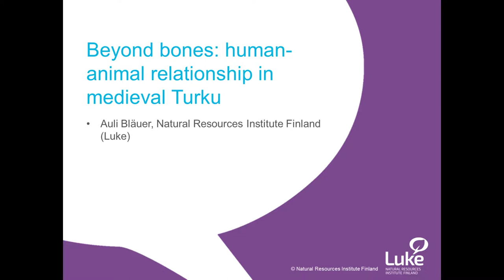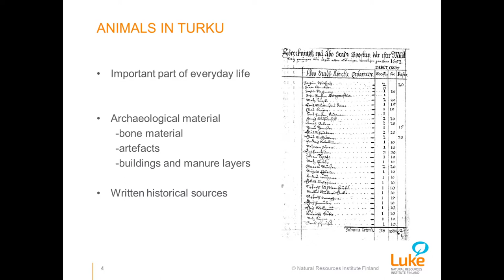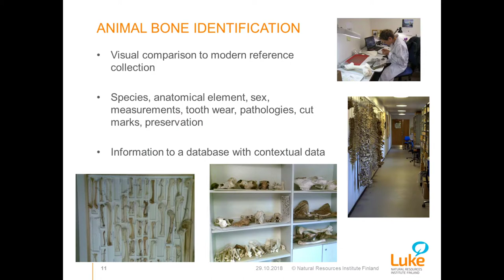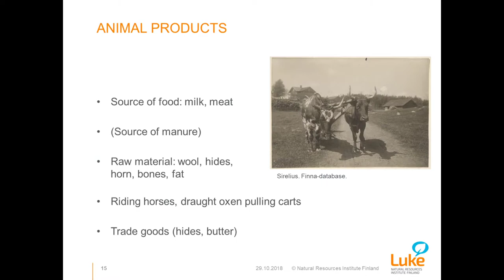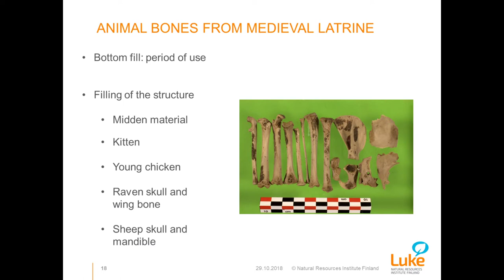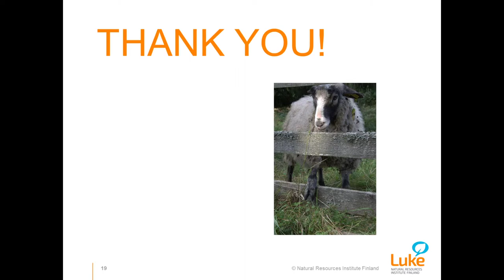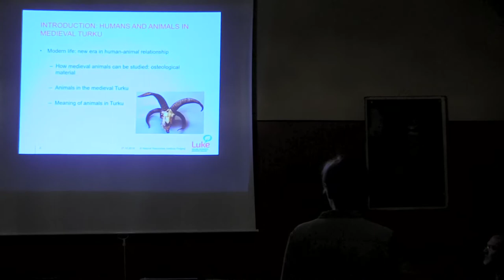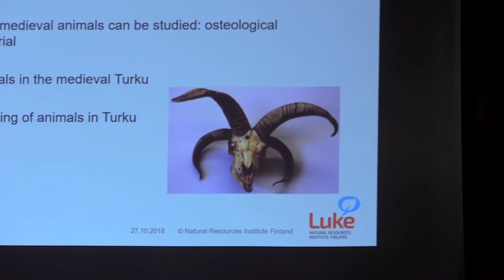Science Cafe Turku - (Auli Bläuer) - Beyond bones: human-animal relationship in medieval Turku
Zooarcheologist Dr. Auli Bläuer will be starting this season of Science Cafe with an exciting topic set in the hometown of Science Cafe Turku!

Humans and animals have shared common urban space hundreds of years in Turku. In this presentation historical Turku is explored from animal perspective. What kind of place was Turku for pigs to live in, for example? Also human-animal relationship in the town is explored. Animal held many roles in the lives of past Turku human inhabitants. They were utilized for food and raw material; they were seen as nuisance or danger but also kept as companions. Animals had also symbolic value and they were used in domestic rituals. Archaeological bone material found in Turku can help us to understand these complex relationships.

The talks of Science Cafe Turku are meant for general public and are held in a relaxing atmosphere. Bring your friends!